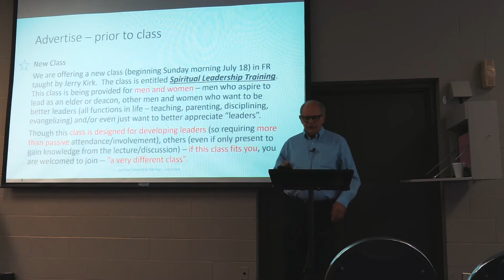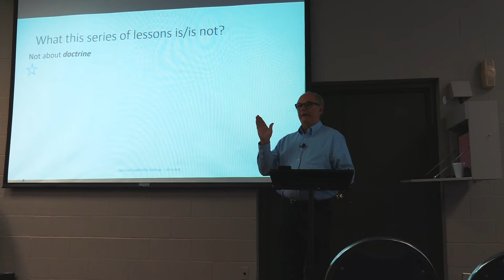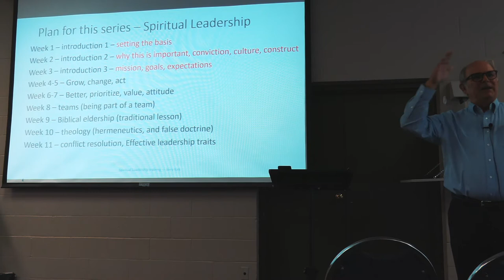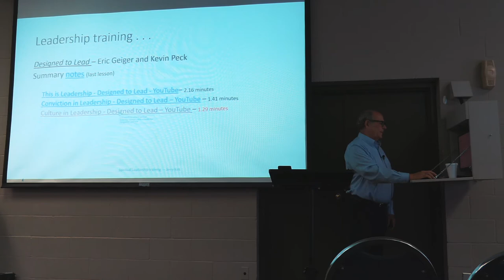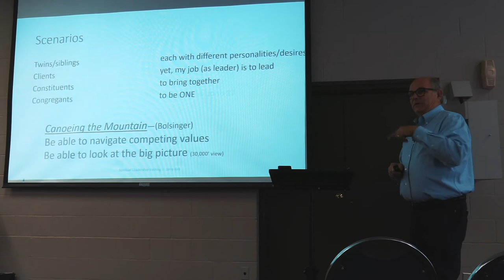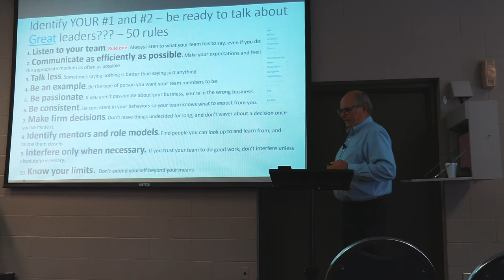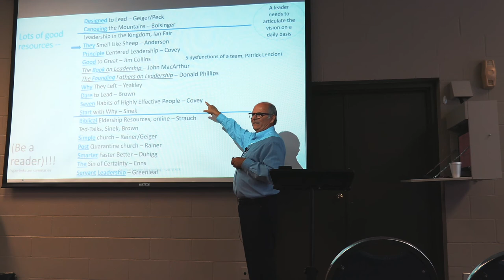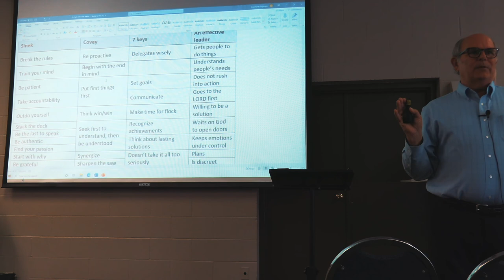Spiritual Leadership Training, Week 1 • July 18, 2021 • Jerry Kirk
Introduction: Setting the Basis